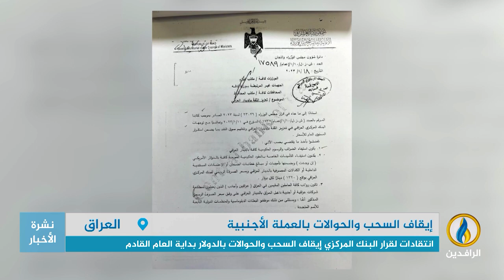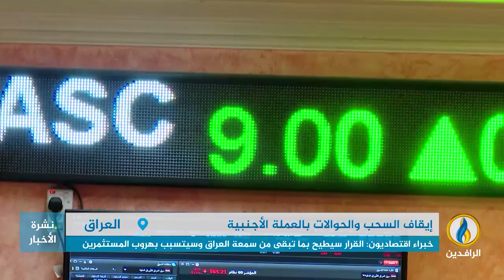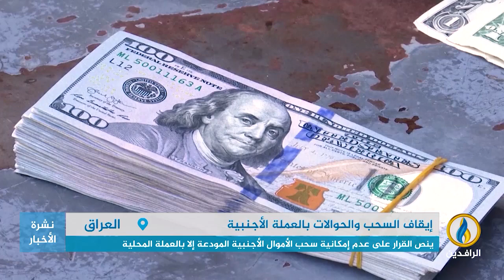تقرير | انتقادات لقرار البنك المركزي في العراق إيقاف السحب والحوالات بالدولار بداية العام القادم